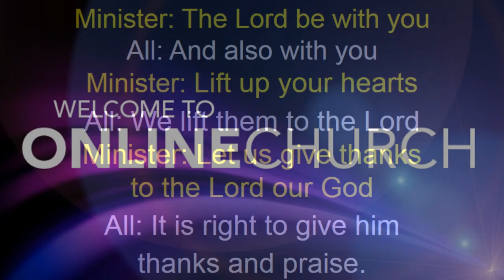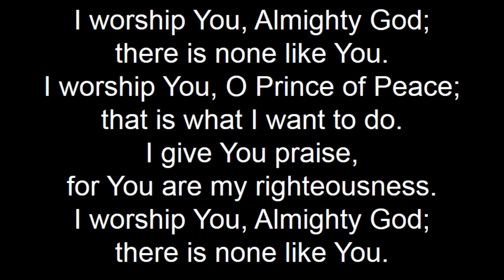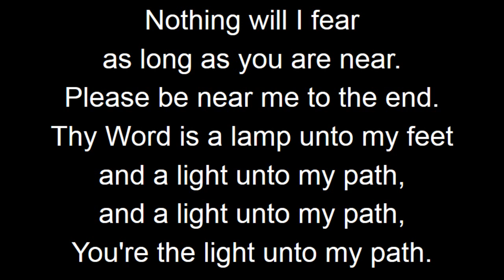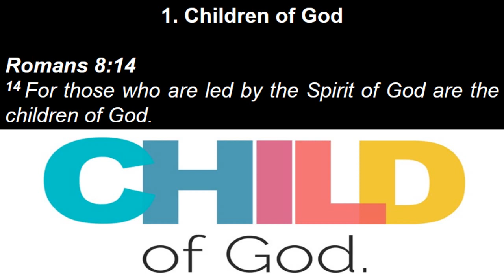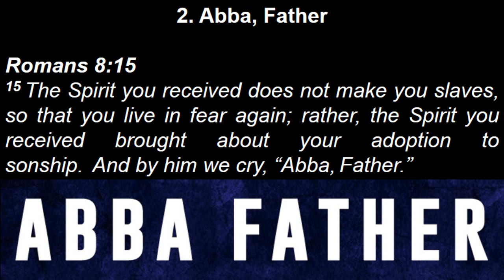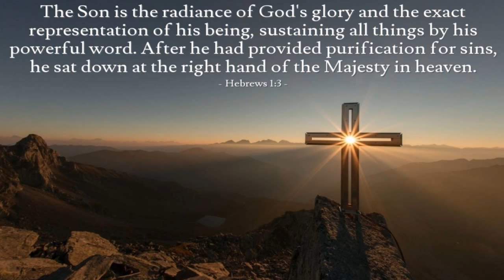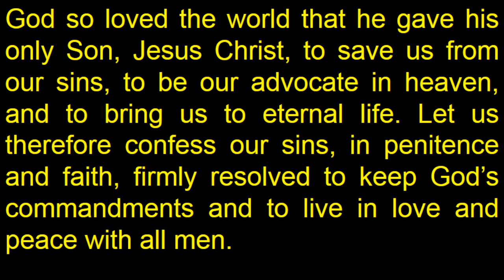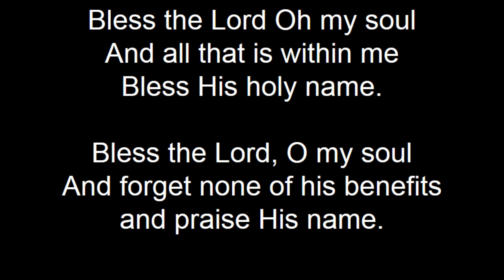English Sunday Service_22nd March 2020